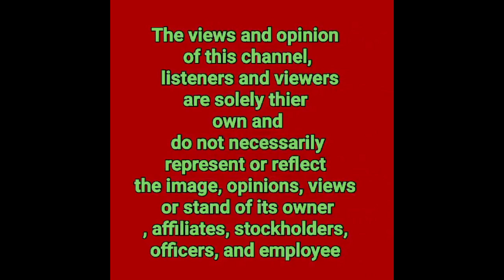MAINE MENDOZA SA BAGONG STUDIO ANG PAGHAHANDA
MAINE MENDOZA NAGING MAKE UP ARTIST NG MGA STAFF SA BAGONG EATBULAGA